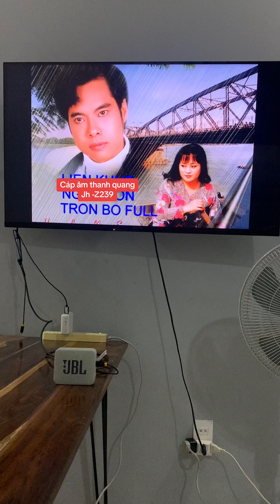Cáp chuyển âm thanh quang Jh - Z239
Cáp chuyển âm thanh 2 trong 1
Từ ngõ âm thanh quang SPDIF hoặc ngõ âm thanh đồng trục Coxial trên thiết bị phát như: PS3/ PS4, Xbox, Tivi
Lên ngõ âm thanh Aux 3.5mm hoặc AV (2RCA) đỏ trắng để phát ra loa, amply

Thông tin sản phẩm:
✔️Model: z239
✔️Chiều dài cáp: 1m5/ 3m/ 5m
✔️Input (dvd, tivi) thiết bị phát: SPDIF/ cổng quang hoặc Coxial đồng trục ---chỉ dùng 1 trong 2 ngõ
✔️Output (loa, amply, tivi có ngõ vào): 3.5mm AUX hoặc RCA (đỏ trắng) chỉ dùng 1 trong 2 ngõ
✔️Usb: Lấy nguồn 5v1a hoặc 5v2a
✔️Kết nối và sử dụng, không cần cài đặt
✔️Cáp dùng rất tiện lợi, không rườm rà

❌KHÔNG DÙNG CHIỀU NGƯỢC LẠI

🚚HKD: Hồ PHạm
🚚Địa chỉ: 168/2 hoàng hoa thám, p5, bình thạnh, hcm
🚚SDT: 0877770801